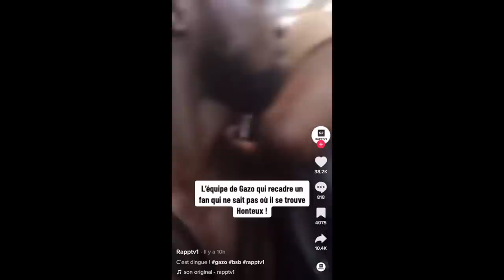Émeute dans une mosquée pour un rappeur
Pour apprendre en famille ce qu’il incombe à tout musulman de connaître, nous avons développé la plateforme Dini.

⬇️ PLUS D'INFORMATIONS ⬇️
Si vous souhaitez que je vous envoie, de temps en temps par mail :
▶Des vidéos exclusives (non diffusées ailleurs)
▶De petits textes qui vous seront, je l'espère, utiles.
▶Des rappels et de modestes conseils.